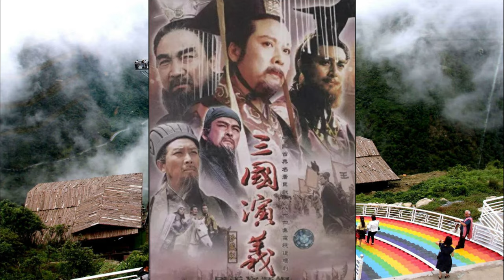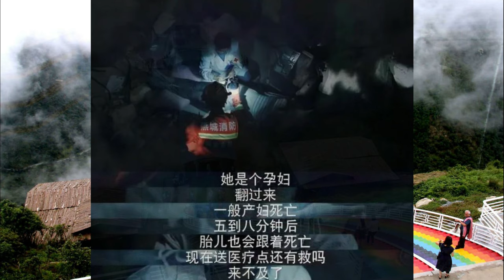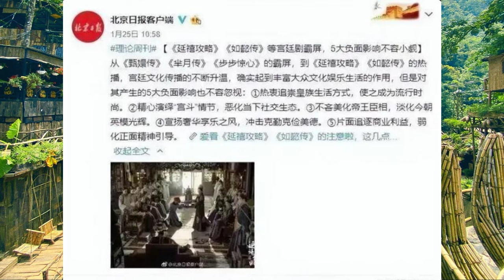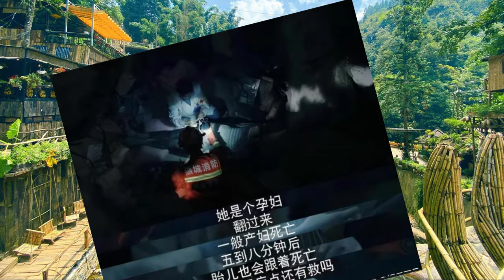Finally, 4 TV series were forced to stop broadcasting, none of them is worth regretting